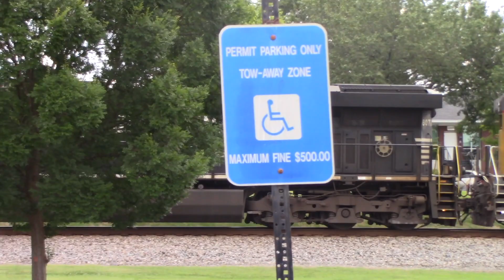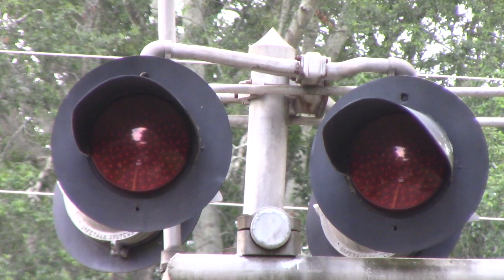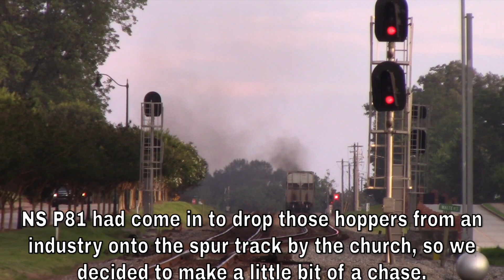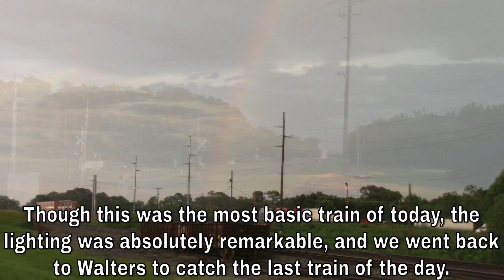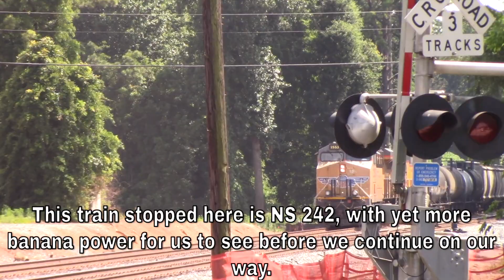The 2023 Suwanee Railfan Meetup! Foreign Visitors and More on the Norfolk Southern Coastal Division!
More splendid days on the High Iron for me and the gang. After planning weeks in advance, me and the boys finally congregated together to enjoy the High Iron action as one. With foreign power, horn shows, and some beautiful lighting, it sure was a blast being able to enjoy the Greenville with everyone. Here's to the next one, when hopefully more can join for all the fun.

God bless. I'll see you soon, out on the High Iron.

Romans 8:28